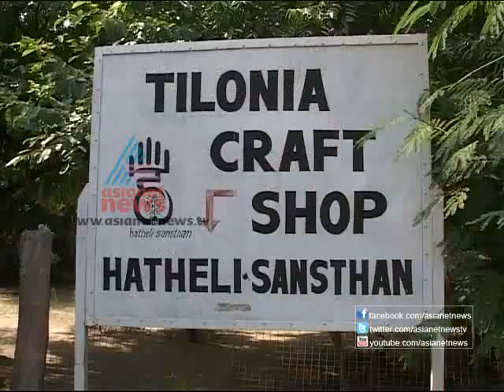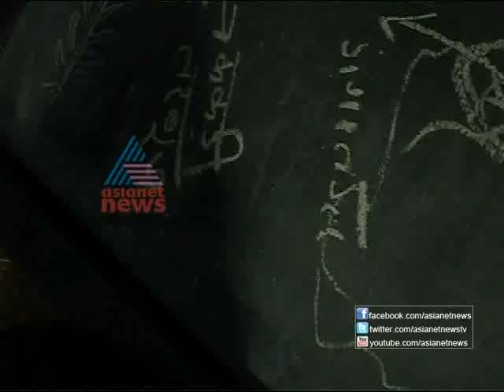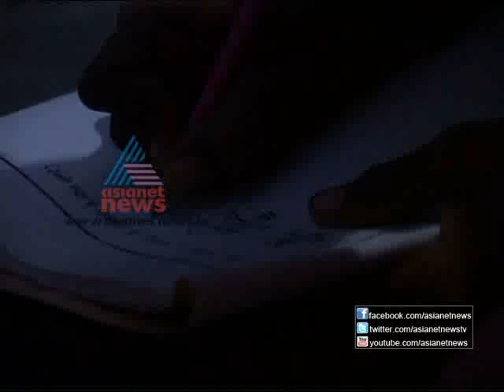Akalangalile India, 28 November 2012 Part one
Rural women of Rajasthan brings solar power to their villages